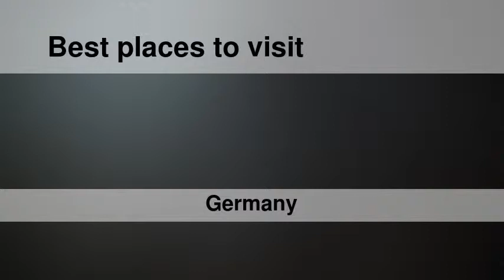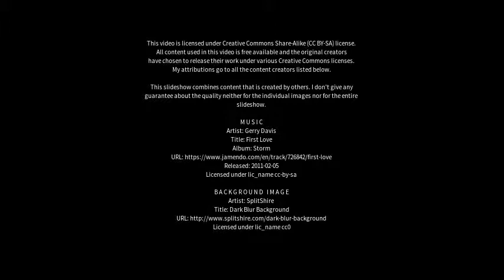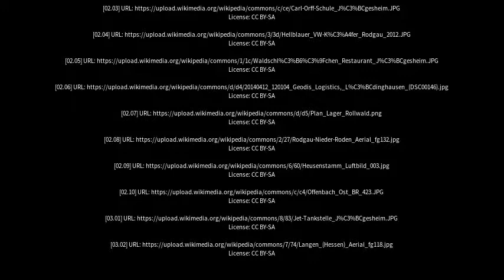Best places to visit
Best places to visit - Rodgau (Germany) Best places to visit - Slideshows from all over the world - City trips, nature pictures, etc.